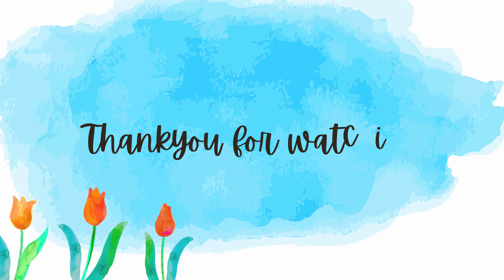सफेद दाग के लिए सबसे अच्छा उपचार vitiligo treatment in ayurveda | best treatment for vitiligo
सफेद दाग के लिए सबसे अच्छा उपचार|
सफेद दाग जिसे होता है, वह लोग बहुत परेशान होते है, उन्हे ऐसा लगता है की, सफेद दाग पर कोई इलाज नही होता पर, आयुर्वेद मे सफेद दाग पर इलाज होता है| मॉर्डन ईलाज से कई ज्यादा ओर अच्छा इलाज आयुर्वेद मे होता है|

८०-९०% तक सफ़ेद दाग (Vitiligo)  ठीक किया है, डॉ नेहा डोणगावकर मॅडम जो पिछले ३० सालो से सफ़ेद दाग (Vitiligo) पर चिकित्सा कर रहे है.

1) vitiligo causes in Hindi | इन गलतियों के कारण होता है सफ़ेद दाग (Vitiligo) | Causes, Types & Symptoms -

 • How to cure Vitil...

2) सफ़ेद दाग मे क्या खाना चाहिए और क्या नहीं | diet for vitiligo in Hindi | vitiligo diet in hindi  -

 • सफ़ेद दाग मे क्या ...

3) How to Cure Vitiligo- 3 | सफेद दाग मे क्या नहीं खायें | foods to avoid in vitiligo -

4) Happy Customers and life transition by our treatments! -

 • Happy Customers a...

5) Vitiligo myths and facts in hindi | myths of vitiligo | vitiligo skin disease treatment -

 • Vitiligo myths an...

Address - Plot No. 52, N-4, F-2, Opp. Pundalik Nagar Water Tank, CIDCO N-4 Aurangabad, Maharashtra, India 431005

The solutions to all your skin and hair problem are now just a
click away. For all your pigmentation, acne, hair loss, wrinkles,
Solutions for a new episode and a fresh topic every Wednesday & Saturday.

Skin Heal was founded by Dr. Neha Dongaonkar, a highly regarded researcher and consulting physician with more than 25 years of experience. She holds a BAMS, MD, and PGDs in Skin Aesthetics & Trichology as well as Obesity Managementfrom Gold Coast University in Australia

Skin Heal Solutions has treated and cured more than 25000 patients in India and abroad by the way of herbal/ ayurvedic medicines over the years.

Skin heal solutions are the pioneer in developing ayurvedic treatment protocols for various types of skin disorders like leucoderma (Vitiligo), psoriasis, anti-aging, chronic acne, We also specialize in beauty treatments. Backed by a team of highly qualified doctors, skin heal solutions have treated and cured hundreds of patients in India and abroad through the years , Our research base medicines are very effective and without any side effects. We are committed for auto immune diseases recovery over the globe.